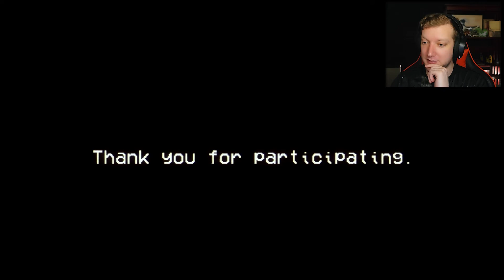Germany Looked Better on the Postcards | Just Stopping By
I SAID GERMANY.

Made by 1AM TRAIN